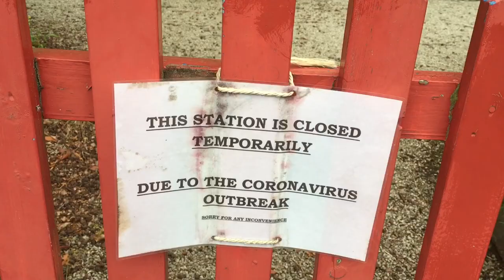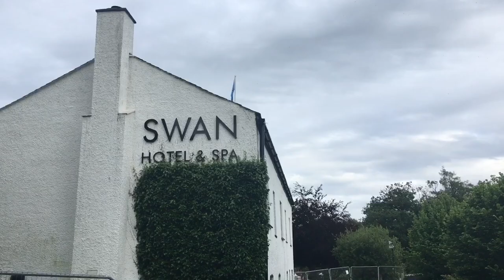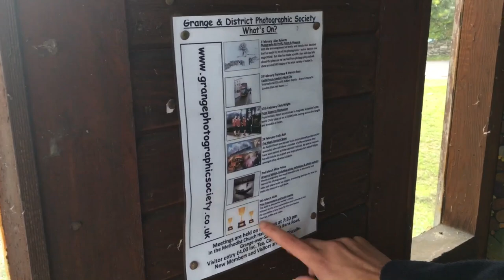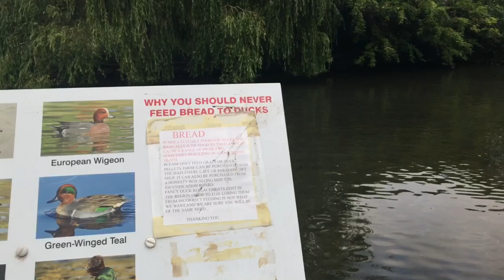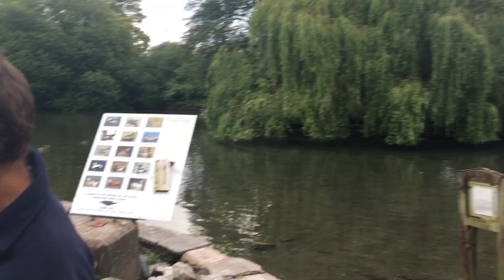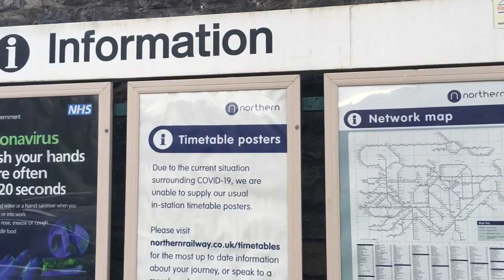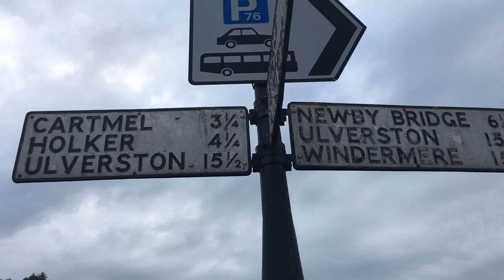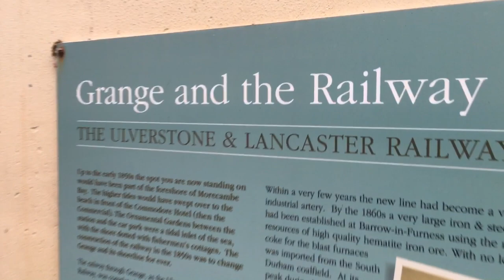Newby Bridge & Grange-over-Sands 30th June 2020